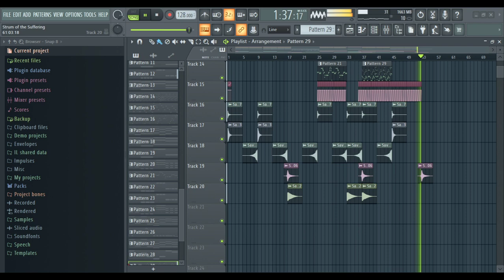A new song releasing this month...